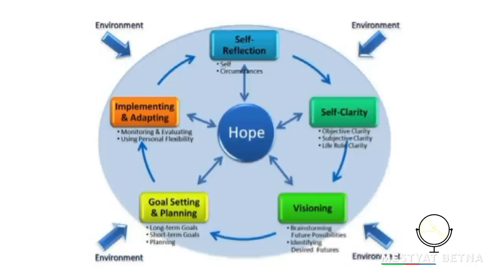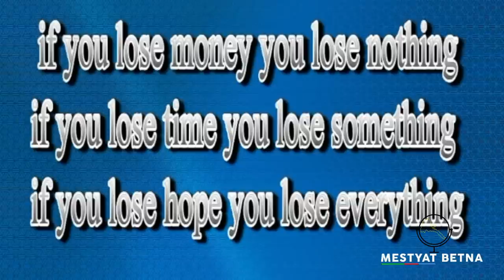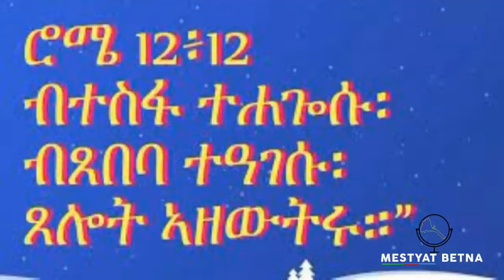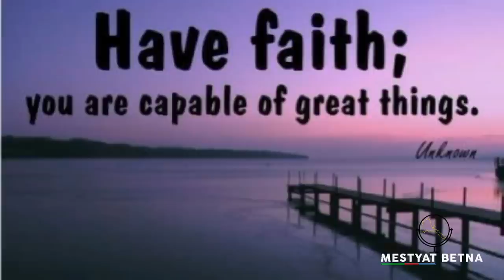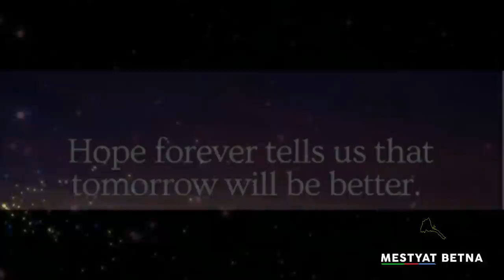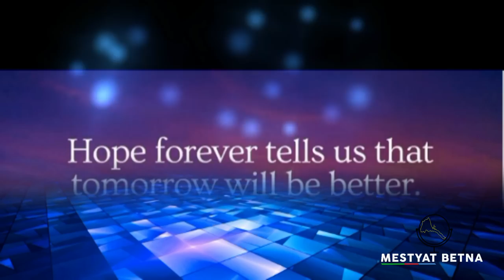Mestyat Betna | ተስፋ ኣለካ